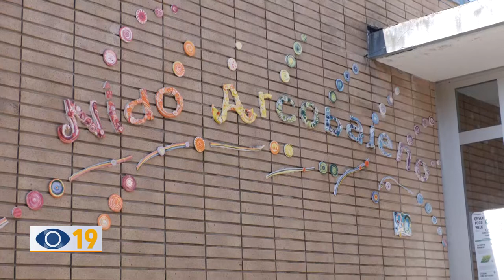Fano, aperti asili nido: +30% richieste di iscrizioni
Dopo le norme restrittive legate alla pandemia, negli Asili Nido del Comune di Fano si torna alla normalità. Abbiamo fatto il punto con l’assessore Samuele Mascarin che ha ricordato i progetti per le 2 nuove sezioni, a Bellocchi e al Vallato, vista la grande richiesta di iscrizioni (che è aumentata di oltre il 30%).